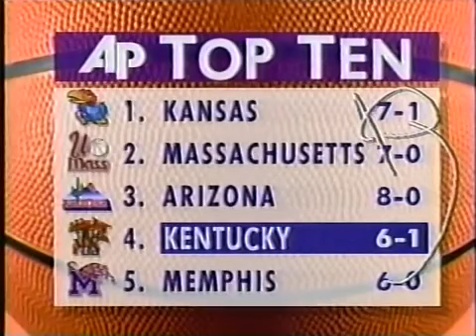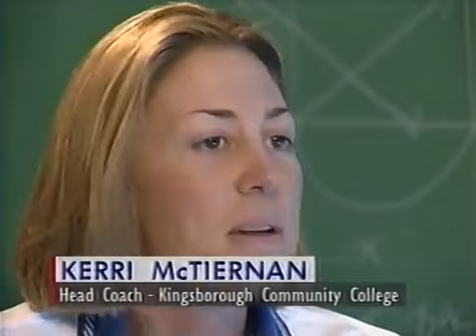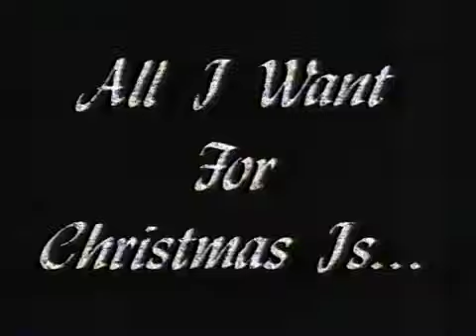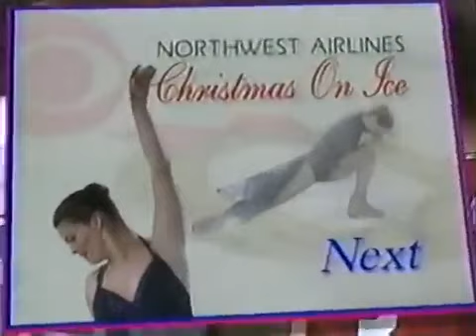06 12 23 1995 Kentucky vs Louisville 480p